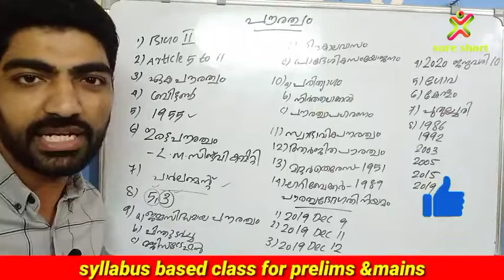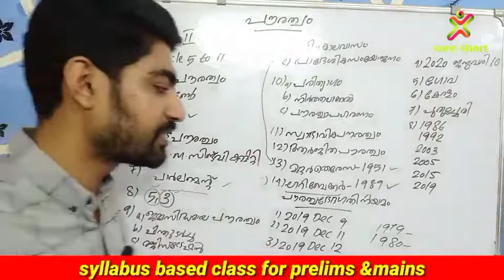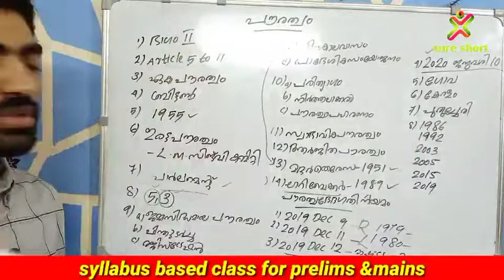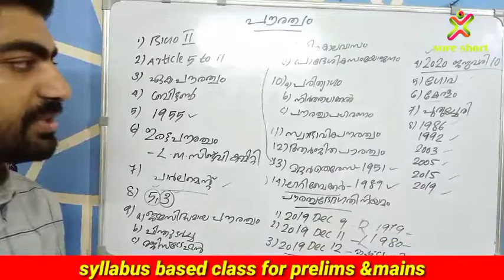CITIZENSHIP|| പൗരത്വം|| ഇന്ത്യൻ ഭരണഘടന|| പൗരത്വ ഭേദഗതി നിയമം||Degree prelims & mains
constitution amendment 42&44👉